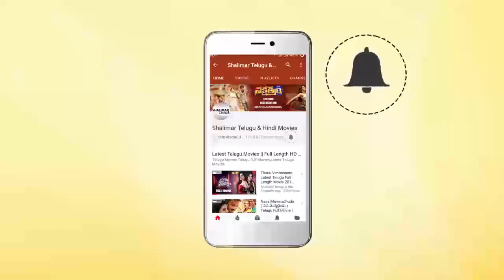Sukumar Emotional Speech At Rangasthalam 100 Days Celebrations || Ram Charan, Samantha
Watch Sukumar Emotional Speech At Rangasthalam 100 Days Celebrations,Rangasthalam Telugu Movie ft. Ram Charan, Samantha and Aadhi Pinisetty. Rangasthalam is Directed by Sukumar and Music composed by DSP / Devi Sri Prasad. Produced by Naveen Yerneni, Y Ravi Shankar and Mohan Cherukuri under Mythri Movie Makers banner.